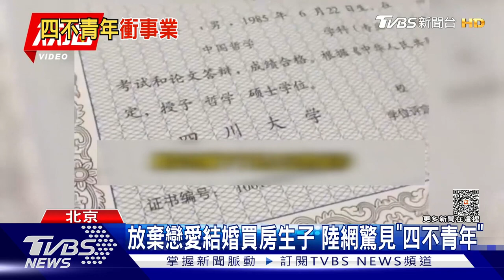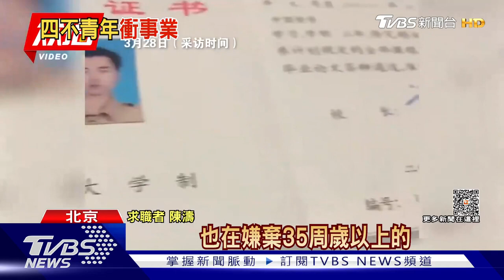請保佑我找到工作! CNN直擊北京雍和宮 求神問佛青年增多｜TVBS新聞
中國大陸青年失業率居高不下，從16歲到24歲的年輕人有將近五分之一找不到工作，結果國際媒體發現，當地年輕人尋求宗教慰藉的情形似乎也在增加，在北京知名寺廟「雍和宮」，就有不少民眾來拜拜，希望能盡快找到工作。